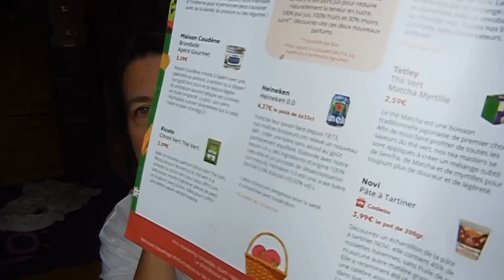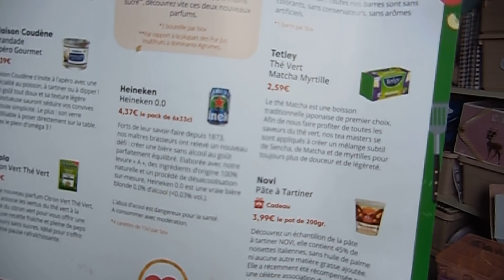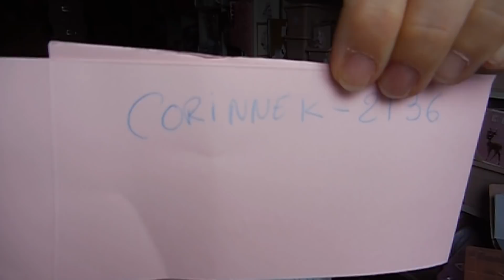comment ca s est passé "apres" l ouverture